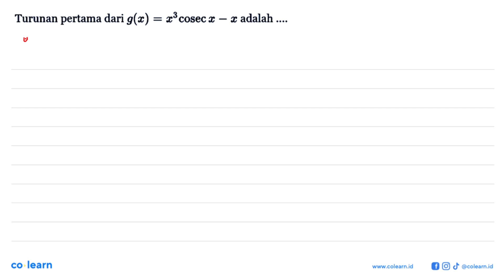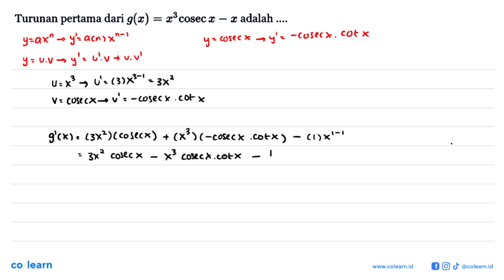Turunan pertama dari g(x)=x^3 cosec x-x adalah ....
Topik atau Materi: Turunan Trigonometri - Turunan Fungsi Trigonometri - KALKULUS - Matematika Kelas 12 SMA -

00:00 : Bedah Soal
01:00 : Konsep, rumus dan pengertian Turunan Trigonometri
01:18 : Langkah penyelesaian soal
01:06 : Jawaban akhir
01:36 : Penutup